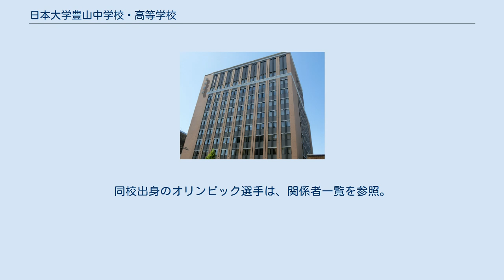日本大学豊山中学校・高等学校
日本大学豊山中学校・高等学校（にほんだいがくぶざんちゅうがっこう・こうとうがっこう）は、東京都文京区大塚五丁目に所在し、中高一貫教育を提供する私立中学校・高等学校。
 高等学校において、中学校から入学した内部進学生徒と高等学校から入学した外部進学生徒との間で、高等学校第2学年から混合してクラスを編成する併設型中高一貫校。
通称「日大豊山」、「豊山」。
現在、日本大学の系列校で唯一の男子校である。
 日本大学系列の付属校には、大きく分けて学校法人日本大学が設置する正付属校と学校法人日本大学とは別法人が経営する特別付属校と準付属校があるが、日大豊山は学校法人日本大学が設置する正付属校である。
同校は多くの生徒が日大へ推薦入学できるため、部活動が概して盛んで全国レベルのものも多い。
新校舎完成に伴い平成27年4月からの入学者については中学校入学者の定員を増加し、高校入学者と混成にしない6年間完全中高一貫化を実施し、国公立大学、難関私立大学、日大医学部等難関学部への入学をサポートすることが決定されている。
 前身は古く、1872年（明治5年）に護国寺に設置された真言宗「宗学林」。
さらに「宗学林」は1887年（明治20年）に真言宗新義派中学林および大学林（大学林は正式名称を真言宗新義派大学林。これが後の豊山大学となり、大正大学へ組み込まれた。また中学林の正式名称は真言宗新義派大学林附属予備前中学林という）に改組され1903年（明治36年）には中学林が豊山中学として認可された。
 現在の日大豊山校歌は詩人で日大芸術学部教授であった神保光太郎の作詞であるが、旧制豊山中学校校歌の作詞は北原白秋であった。
 豊山中学は、大正期創立の旧制日大中（現日大一高）より創立は古く、現在の日大付属校では最も歴史のある学校である。
日大系列となった経緯は、新学制の豊山中学高校時代に、戦後日大一高、二高、三高といったその付属校を失い(日大四中は日本大学からの分離独立を免れ日本大学中学校・高等学校として現在も横浜市港北区に日大が設置している正付属校として存在している)、再び付属校の再編成を計画していた日大へ護国寺から譲渡されることになったことに始まり、1952年（昭和27年）には校名を日大豊山とし、日本大学に1954年（昭和29年）に完全に吸収されることになった。
このとき護国寺側から豊山の校名は必ず継承するよう要望があったことで、日本大学移管後の現在も豊山中学高校の名は受け継がれている。
 豊山中学・高校の同窓生は旧制豊山中学からの卒業生からの通算制となっており、同窓会会長も旧制豊山中学卒で護国寺住職の岡本氏。
豊山中学・高校の歴史の中では定時制課程（男女共学）も併設していたが1970年（昭和45年）に募集が停止され、1976年（昭和51年）には廃止された。
 また板橋区中台にある日本大学豊山女子中学校・高等学校は日大豊山高校から分離独立した高校であり、1982年(昭和57年)の4月独立時まで日大豊山とは校長を同じくしていた。
日大豊山高校のグラウンドや総合体育施設は豊山女子高校に隣接しており、主に体育祭、野球部やサッカー部などの活動が行なわれている。
また高校1年生時では陸上や野球、サッカーなど（週1回）の体育授業が同校の専属バスを利用してそのグラウンドに行き行われる。
それら施設は通称として中台グラウンドや中台と呼ばれている。
 最寄駅は有楽町線護国寺駅。
同駅の1番出口から徒歩で30秒という好立地にあり、生徒・教職員の大半が利用する。
 当校ではiPadが生徒に配布されている。
 ただし設定や他アプリケーションやWeb閲覧などの制限が厳しく、大半の機能は使用できなくなっている。
 4月から始まり3月までを1年とする。
 中高別で「体育大会」と「校内体育大会」が行われる。
「豊山祭」と呼ばれる文化祭が行われる。
毎年秋に行われ、約8000人の来場者がある。
 部活動は現在は陸上競技部、野球部、水泳部、バスケットボール部、ソフトテニス部、卓球部、自転車部、サッカー部等が盛んである。
特に野球部は甲子園出場の実績、水泳部OBからは、多数のオリンピック選手を輩出。
吹奏楽部も数々の入賞経験を持つ。
同校出身のオリンピック選手は、関係者一覧を参照。